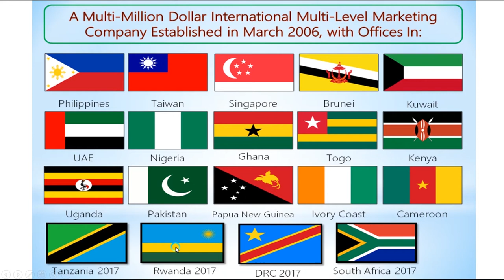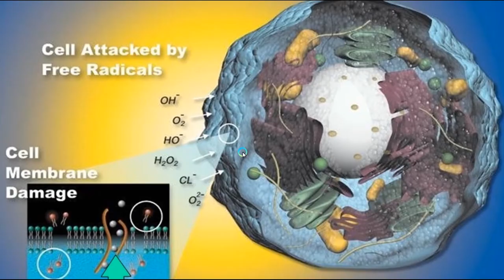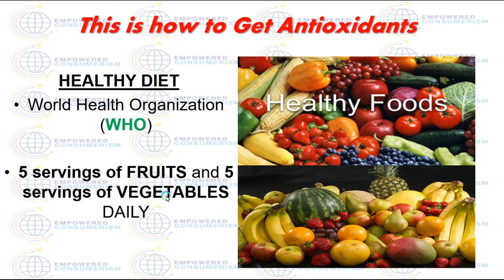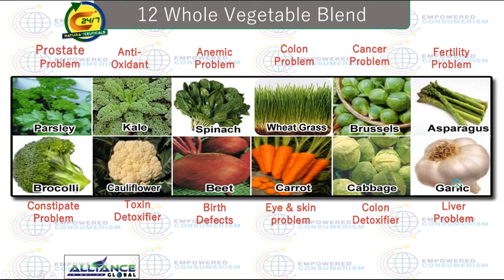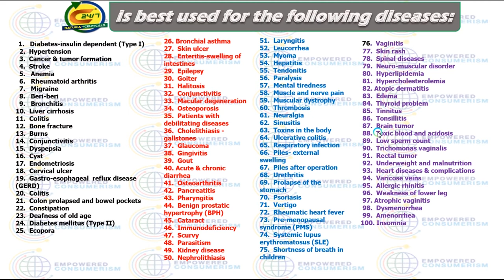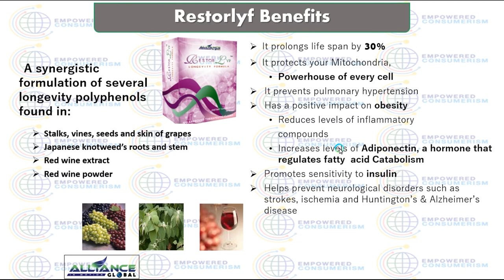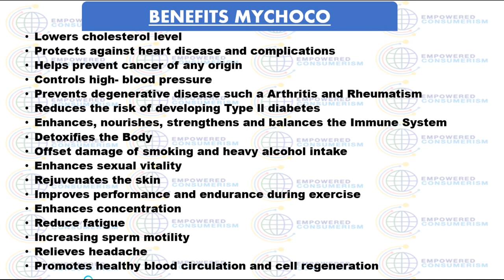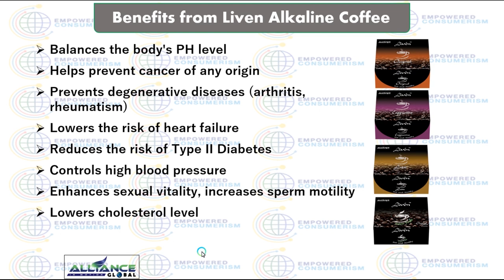OPP Rwanda _ Product Part _ HD Video 2021